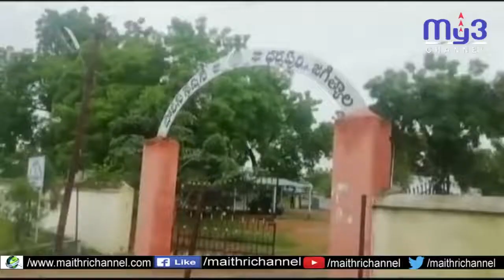పర్యావరణ పరిరక్షణలో మైము సైతమంటున్న పోలీసులు...